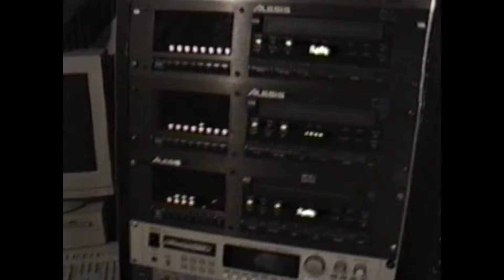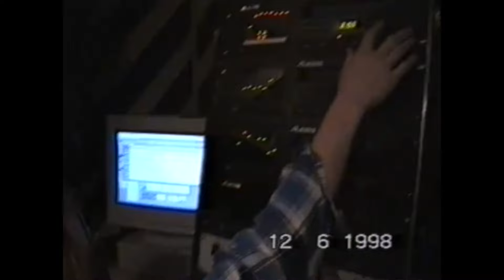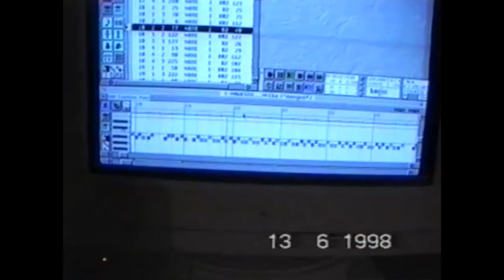Meshuggah - Making Of Chaosphere | 1998 Studio Recording Footage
Meshuggah's Chaosphere studio footage from the 1998 recording sessions with English subtitles.

Meshuggah is one of the biggest influences throughout my musical journey. Especially my guitar playing was strongly shaped by them, and my passion for heavier music grew immensely over the years. That's why I dedicate this channel mainly to this fantastic band that has fascinated and inspired me all this time.